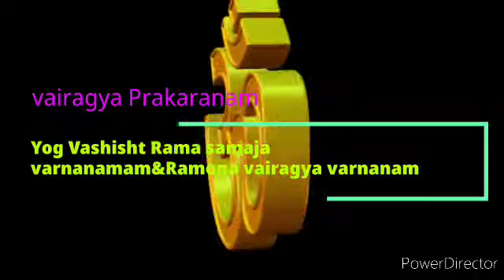Shri Yogavashist Ramoni vairagya varnanam 6&7 bhagam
Ramulavari samaja mariyu vairagya varnanam